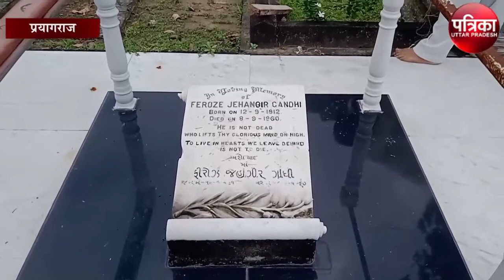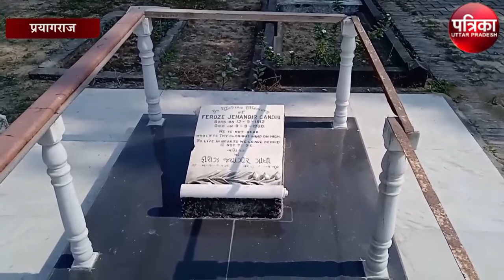बदहाली की स्थिति झेल रहा है Feroze Gandhi का कब्र, बाबा को भूल गए Rahul और Priyanka Gandhi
बदहाली की स्थिति झेल रहा है फिरोज गांधी का कब्र, बाबा को भूल गए राहुल और प्रियंका गांधी